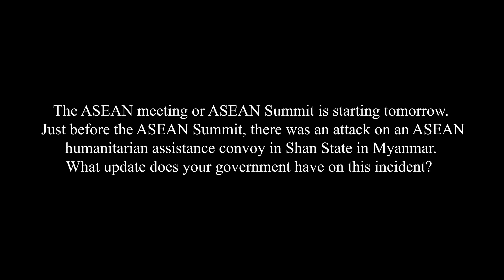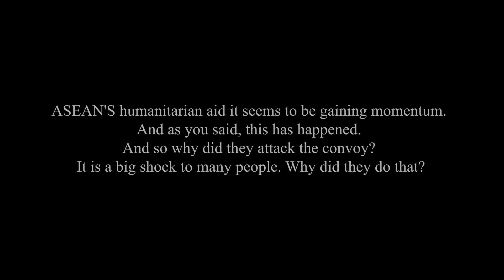NUG spokesman addresses ASEAN convoy attack, denying PDF involvement